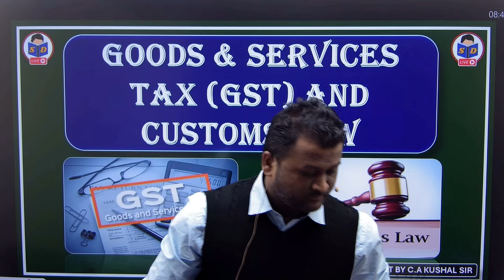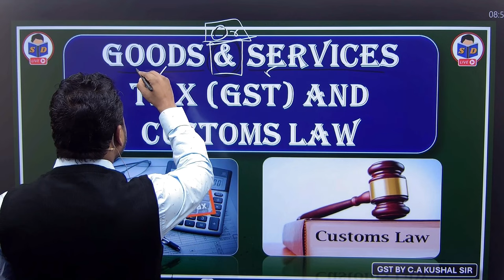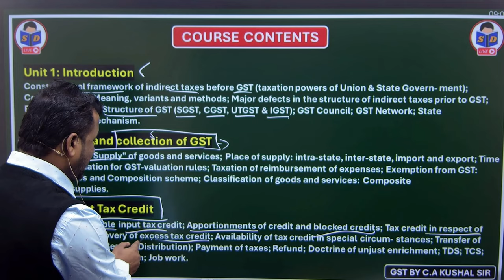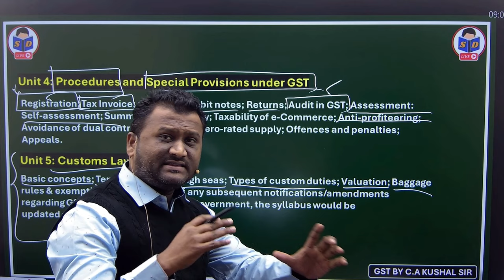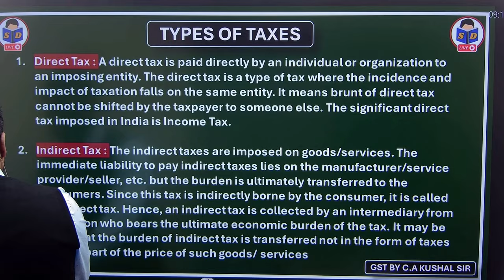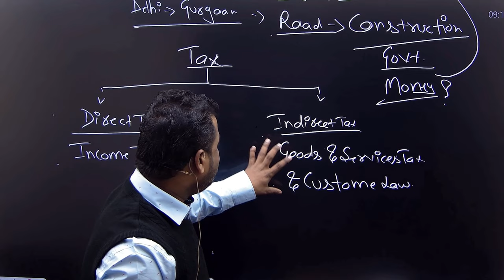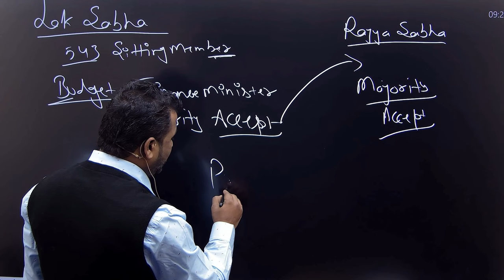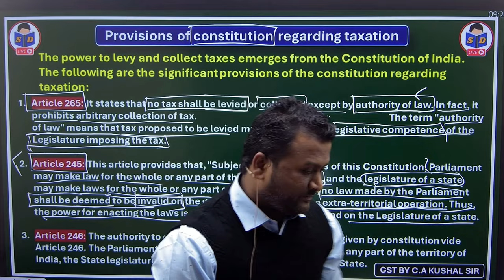GST and Custom law class for bcom | Introduction class | B.com | By CA Kushal sir